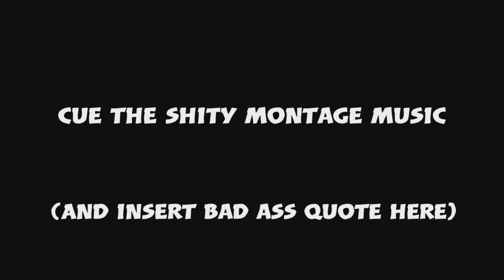Human Fall Flat Drunk EDITION!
Oh lord save me